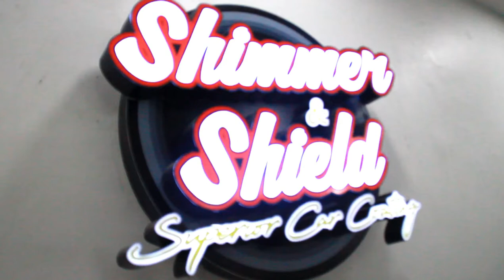JAY CONTRERAS VISITS SHIMMER AND SHIELD CAR COATING 🔥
Come and visit Shimmer and Shield Superior Car Coating branch nearest you 🏢

WE ALSO OFFER:
 Do home service
 Do pick up and delivery
 Interior Disinfection
 3-way interior process
 Paintless Dent Removal

OUR BRANCHES: 🏢
IMUS BRANCH:
#81 Palico street Palico dos Imus Cavite. (near FRC Mall and Puregold Imus)

BACOOR BRANCH:
#133 Wakas St. Brgy. Mambog 4, Bacoor City, Cavite (near Splashville Resort)

BATANGAS BRANCH:
J.P Laurel Highway, Purok 3 Brgy Marawoy, Lipa City at Phoenix Station (infront of citi hardware)

LAS PIÑAS BRANCH:
SM Center Las Piñas covered parking lot
Quezon City Branch:
SM NORTH EDSA, 3rd Level CarPark (Interior Zone)

Trece Martirez SOON TO OPEN!